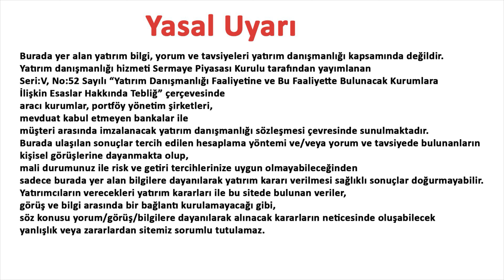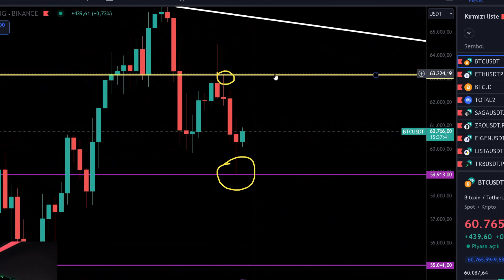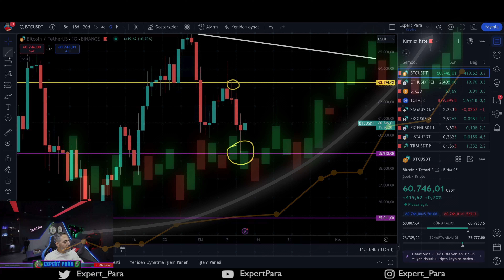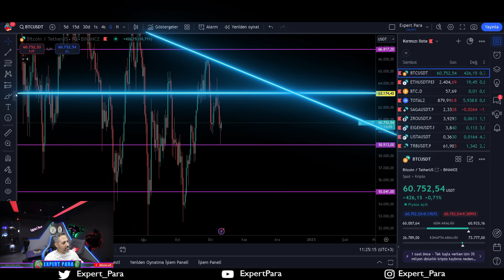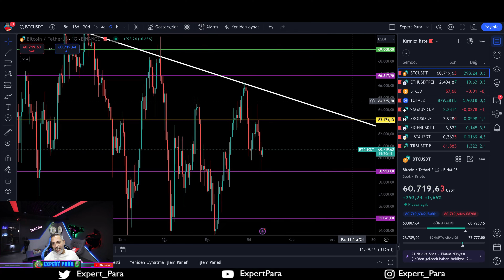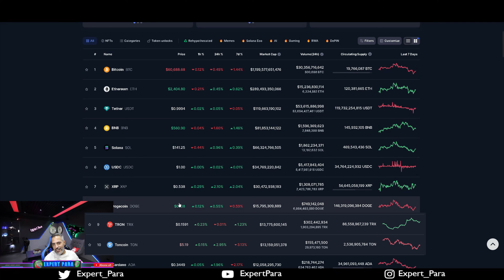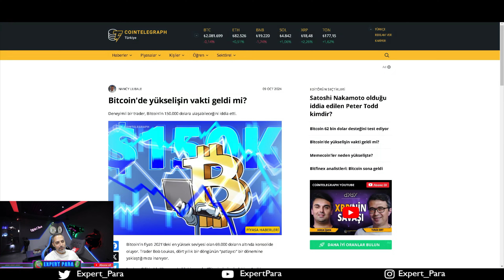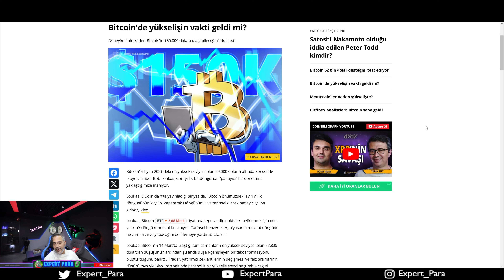BİTCOİNDE ASIL YÜKSELİŞ HANGİ SEVİYEDEN SONRA GELECEK? KRİTİK FİYAT!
Bu videomuzda BİTCOİNDE ASIL YÜKSELİŞ HANGİ SEVİYEDEN SONRA GELECEK? KRİTİK FİYAT!  konularını analiz edeceğiz.